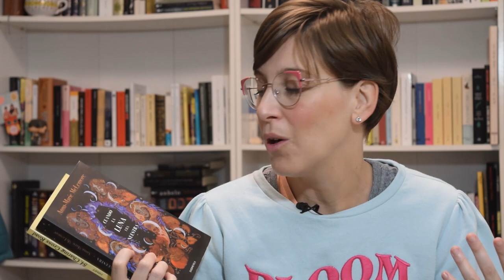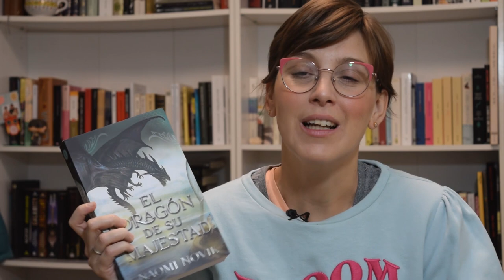Book Tag final de año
Hola amigas y amigos lectores! Esta semana os traigo un vídeo con el book tag de final de año y es que el 2022 se está acabando y hay que ir organizándose.